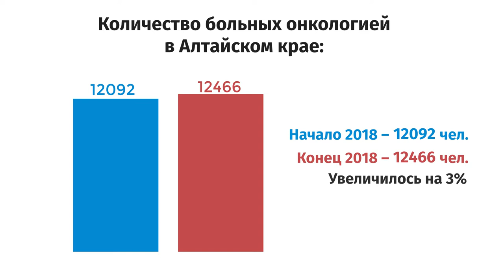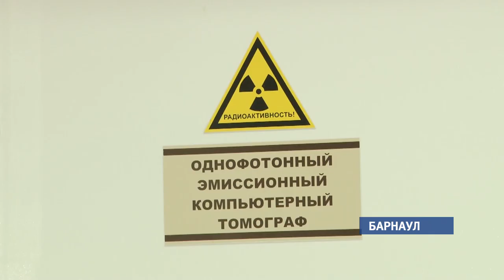Новые методики борьбы с онкологией будут разрабатывать в Алтайском крае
Победить рак по-прежнему удается далеко не всем, но год от года   онкологи внедряют новые методики ,которые  по их словам позволяют выявить болезнь  на ранних стадиях ,а также облегчить ее  течение.